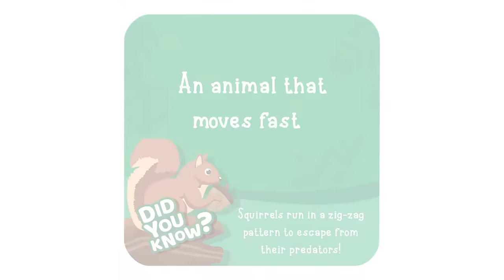Rapid Rumble | The fastest, funniest and cleverest category game! | Ages 6+ | Skillmatics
Rapid Rumble is the fastest, funniest and cleverest category game! Roll the die, think of answers for the categories and be the first one to finish your deck of Letter cards. Discover Animals, Things, Culture, Science and Nature with 120 category cards as you play this exciting game!

•HOW TO PLAY - Roll the die, pick up a category card & get ready to rumble! Race with players to think of answers for the chosen category and get rid of as many letter cards as you can. The first one to get rid of all their letter cards wins the game!
•INCLUDES - 120 Category Cards, 100 Letter Cards, 1 Wooden Die, 1 Timer & Instruction Manual
•AWARD-WINNING FUN FOR THE FAMILY - Winner Of The 2022 Parents' Picks Awards. This is the most exciting game you’ll find for Family Game Night that can be thoroughly enjoyed by all ages 6 and up.

► Amazon Brand Store

| Learn through play with Skillmatics |
► Guess in 10
► Dot It
► Foil Fun
► Found It
► Fun with Foam
► Train of Thought
► Poke-in Art
► Snip, Snip
► Magical Scratch Art
► Write & Wipe Activity Mats